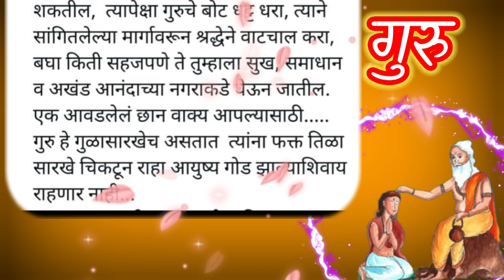गुरु कसा असावा guru🙏🏻gurudev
guru pornima photos
 guru purnima photos
guru purnima photoguru pornima
● रविवार, 21 जुलाई 2024 guru purnima 2024
 guru purnima 2024 date
 guru purnima quotes
guru purnima songguru purnima
guru purnima 2022गुरु पौर्णिमा
गुरुपौर्णिमा 2024
 गुरुपौर्णिमा माहिती मराठी गुरुपौर्णिमा माहितीगुरुपौर्णिमा song lyrics
गुरुपौर्णिमा मराठी
गुरुपौर्णिमा song download
guru purnima 2024 dateगुरु पूर्णिमा 2024
गुरु पुष्य योग 2024
गुरु गोविंद सिंह
गुरु राशि परिवर्तन 2024
गुरु मंत्र Guru Mantra - वंदना द्वारा गीत
गुरु परंपरा चे अभंग गुरु चांडाल योग
 गुरु पालट 2024 मराठी गुरु अस्त 2024
गुरु गोरखनाथ गोरखनाथ - योगी
गुरु मंत्र श्लोक
 गुरु वंदना
guru purnima quotes
guru purnima songगुरु गोविंद सिंह
 गुरु परंपरा चे अभंग
 गुरु चांडाल योग
गुरु पालट 2024 मराठी
गुरु अस्त 2025
गुरु गोरखनाथ गोरखनाथ - योगी गुरु मंत्र श्लोक
गुरु वंदना
गुरु ग्रह गए पढ़न रघुराई चौपाई lyrics
गुरु मंत्र जप संख्या
guru pornima phot गुरु पूर्णिमा फguru purnim फोटो गुरु पूर्णिमा फोटो hd
गुरु पूर्णिमा फोटो डाउनलोड
 guru purnima photos
guru purnima photo download
guru purnima photos 2023
guru purnima photos डाउनलोड गुरु पूर्णिमा फोटो